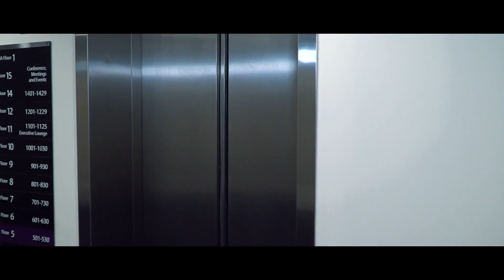Faisal & Attiya | Wedding Trailer | Birmingham | Rapyal Media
Faisal & Attiya, an eventful few days from Supercars to a Fire Breather.

Enjoy this little trailer of the events unfolding for the happy couple.

or type: rapyalmedia in the search bar and you will see our logo as on this page. Thanks

Facebook.com/RapyalMedia

(it maybe be easier to type: Rapyal Media in the search bar of your FaceBook App)